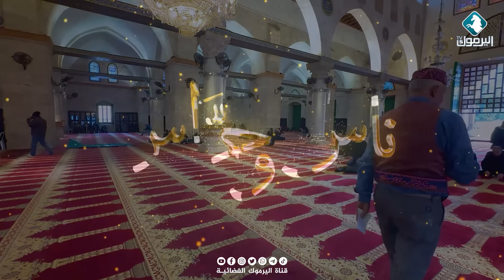جولة في القدس و حاراتها العتيقة مع برنامج ناس و حراس الموسم الرابع - الحلقة 11